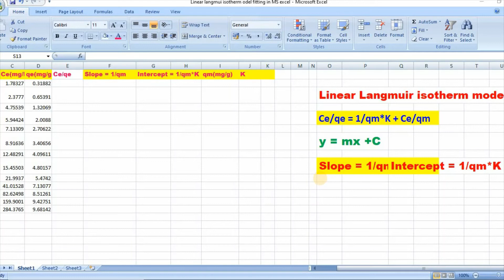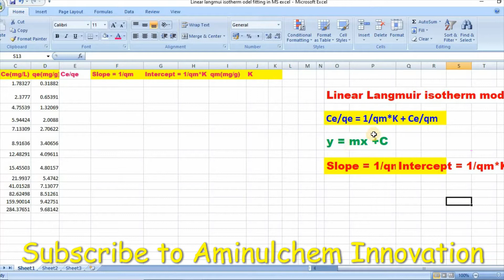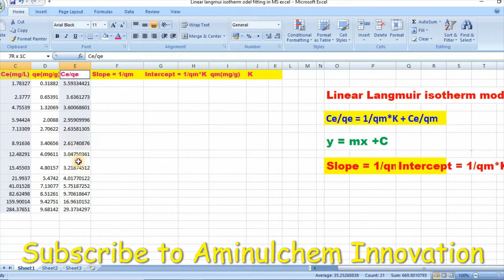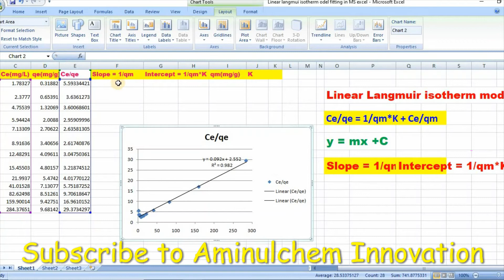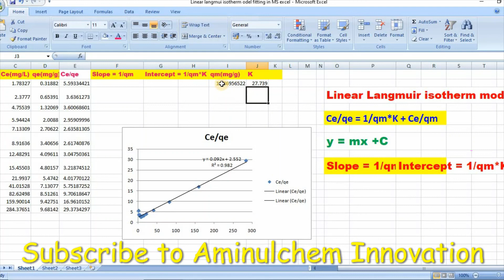Langmuir isotherm model fitting in MS Excel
This tutorial is for all who have performed adsorption isotherm experiment and analysing data. This video shows how to fit linear Langmuir isotherm model in MS excel easily. Linear Langmuir model  is mostly used model from adsorption isotherm models.

If you don't understand or if you have any confusion on the content of this video, please comment in the comment section, I will get back to you as soon as possible.